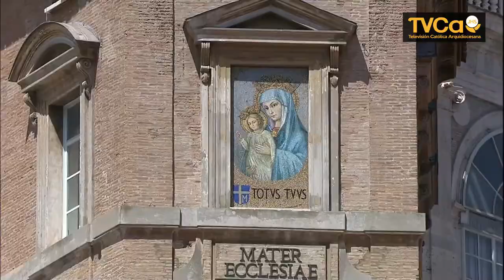Papa Francisco Rezo del Angelus 11 Agosto 2019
En este  XIX domingo del tiempo ordinario, el santo Padre se dirije a los peregrinos y visitantes reunidos en la Plaza De San Pedro en el rezo del Ángelus. El Papa habló del 70 aniversario de los Convenios de Ginebra e invitó a los estados a “proteger la vida y la dignidad de las víctimas de los conflictos armados”.